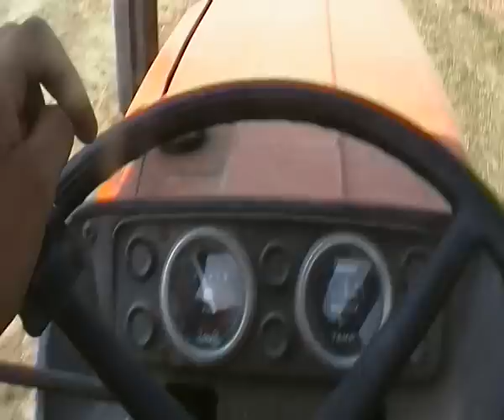Fiat 1000 super & Pottinger 33u..Ranghinatura fieno 2010...Powered by cbvenca